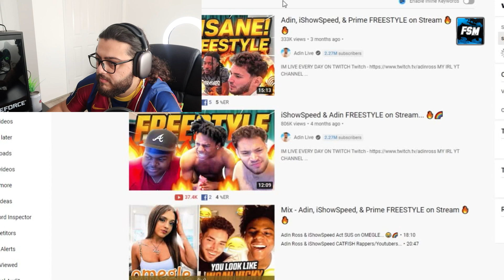Reacting to Adin Ross & Speed Freestyles!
This is my reaction to Adin Ross & IShowSpeed Freestyles on stream!

Hey guys, thanks for tuning into another FSM video.